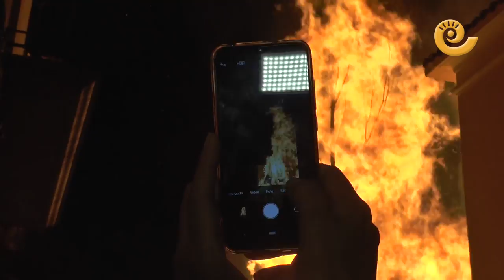Así arde la MONUMENTAL de CASTELSERÁS 2022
Tras dos años sin llamas, la plaza del "Rollé" de Castelserás volvió a recibir a las reinas de fiestas y a los caramballeros a ritmo de charanga para encender la Monumental en honor a San Sebastián. Con un chopo más delgado y con unas dimensiones algo reducidas por motivos de seguridad sanitaria la gran pira ardió en todo su esplendor y las llamas superaron los veinte metros. Vecinos y visitantes volvieron a vivir esta tradición que la pandemia les privó el año pasado.